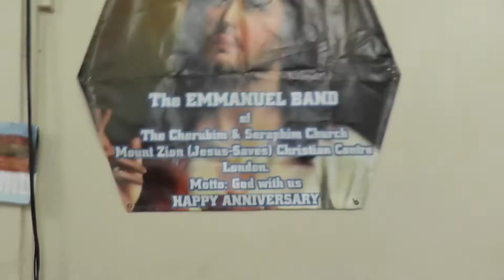N010 SHIING LIGHT TV STATION LONDON BROADCASTING MARKETING PUBLISH @ MOUNT ZION 18/6//2017 [JESUS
N018 SHIING LIGHT TV STATION LONDON BROADCASTING MARKETING PUBLISH @ MOUNT ZION 18/6//2017 [JESUS